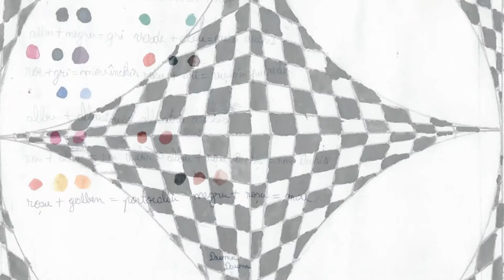DAIANA MAESTRA majorat 22 martie 2016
Daiana Dronca, videoclip din picturile si desenele ei.